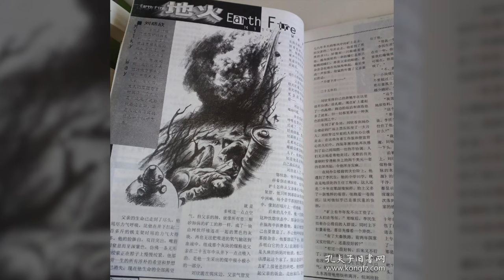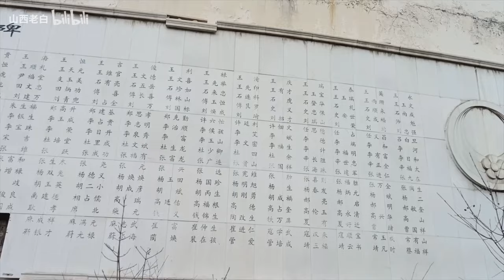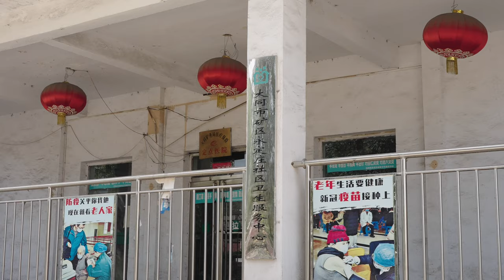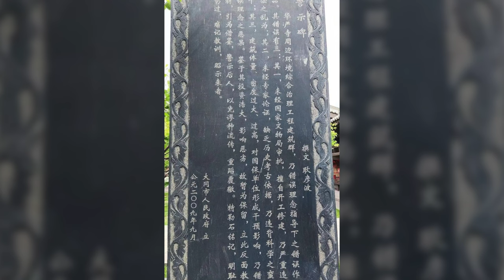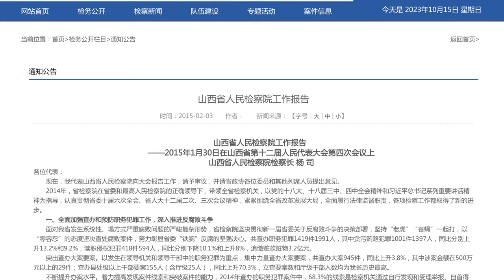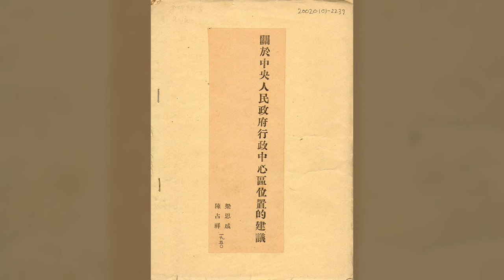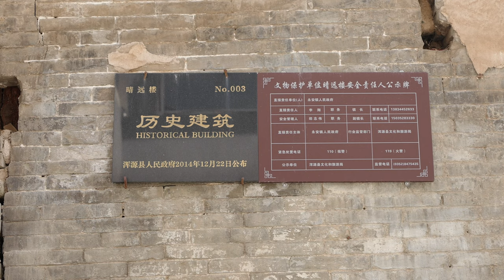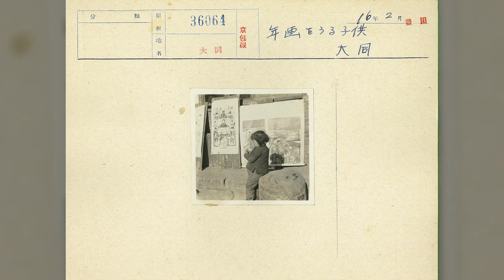中国市长 耿彦波：如何带领大同从中国十大污染城市突围，成为历史文化名城的？（4k航拍）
章节：
00:00 为什么要来大同以及视频介绍
01:39 大同的煤炭和矿工，刘慈欣也是煤炭矿工的孩子
03:15 日本侵华时期矿工的老照片以及大同煤炭万人坑
04:59 过去和现在煤炭矿工的居住环境实拍
08:38 大同的煤炭资源越来越少了，应该如何转型？
10:38 矿区餐厅老板聊天：中国市长耿彦波2008年上任，定位大同为旅游城市
11:55 耿彦波主导的大同古城修复，新城建设大批工程启动；
13:20 耿彦波上任5年，为大同这座城市带来的变化
14:10 耿彦波为什么说历史不会再给大同第二次机会了（个人观点）？
15:54 耿彦波离任后被批评，但是大同2019年的旅游收入达到了历史新高的762.1亿元；
16:59 2018年之后，大同的美景展示：古城，华严寺，云冈石窟，圆觉寺，代王府夜景，鼓楼；
18:25 华严寺门前旅游装饰品阿姨采访：晋商文化和药牌
20:43 山西人有高见：站得低，所以看的更高；煤炭博物馆参观
21:38 大同有梁思成和林徽因在中国的唯一纪念馆，是因为大同的城市建设参考了由梁思成和陈占详为北京设计的梁陈方案；
22:38 视频结尾及大同云冈石窟的美景
24:44 大同浑源古城的美景及晴远楼的外观；
25:16 日本京都大学保留的大同城20世纪40年代的老照片，包括：大同街头，鼓楼，儿童等
28:46 下期视频预告

说明：
山西大同，十几年前还是中国十大污染城市之一，在中国市长耿彦波的带领下，现在却成为了了中国真正的历史文化名城。这究竟是如何发生的呢？本期视频，我将带你回顾大同这座城市的过去，了解大同市长耿彦波是如何带领大同成功转型，以及大同煤炭矿工的血泪史，梁思成四次来山西测绘古建筑的故事等等，我还找到了日本侵华时期的大同老照片，有兴趣可以看看哦。

Cameras and lens：
sony zve1
sony fx30
insta360 go3
dji action3
dji air2s
iphone
sigma 28 70
sony Carl Zeiss 16 70